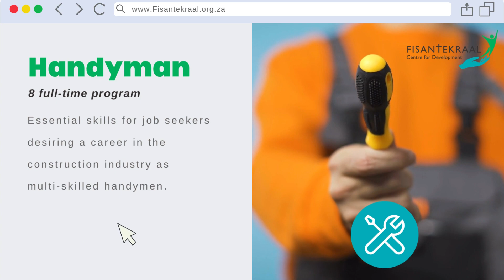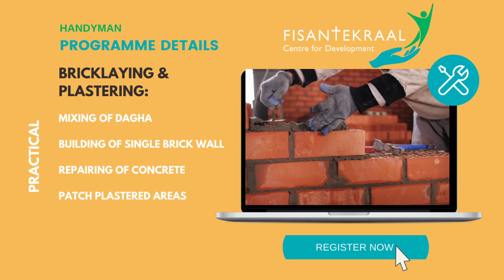Fisantekraal Centre for Development Handyman Sponsored Programme